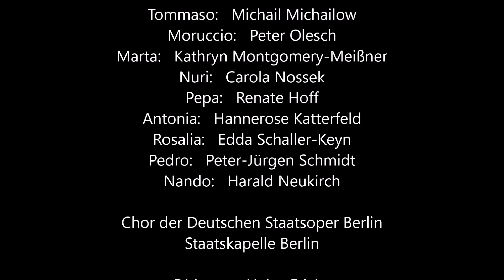d'Albert: Tiefland (Berlin 1983, Premiere, Fricke)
Eugen d'Albert: "TIEFLAND" (Berlin, 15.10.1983 - Premiere)
(Fricke - Montgomery-Meißner, Nossek; P.-J. Schmidt, Hamann)
Dirigent Heinz Fricke
Marta: Kathryn Montgomery-Meißner
Nuri: Carola Nossek
Pepa: Renate Hoff
Antonia: Hannerose Katterfeld
Rosalia: Edda Schaller-Keyn
Pedro: Peter-Jürgen Schmidt
Sebastiano: Hans Hamann
Tommaso: Michail Michailow
Moruccio: Peter Olesch
Nando: Harald Neukirch